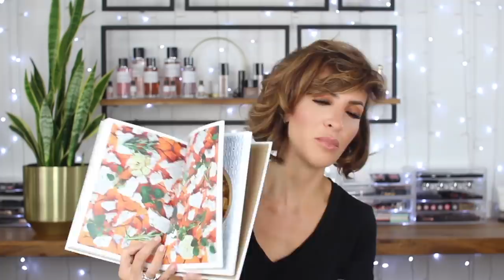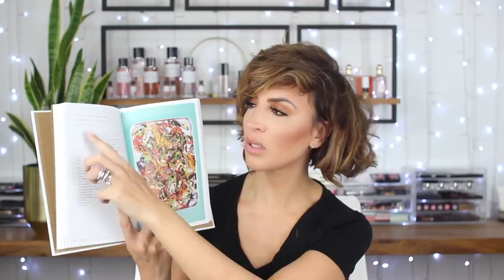UNBOXING DE RETOUR DE VACANCES TOUS AZIMUTS I TKMAXX - WHOLEFOODS - TESCO - BOOTS & CO.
Tradition oblige ... ;)

Bioré UV - Spray SPF 50
COSRX - Pure Fit Cica Cleanser Pure Fit Cica Toner Pure Fit Cica Serum Pure Fit Cica Cream Pure Fit Cica Poudre Exfoliante
Scottish Fine Soaps - Sea Kelp Savon Mains
Pyrex - Broc Mesureur
Hydrea - Brosse Corps
Embrasses Rideaux
Housses Vêtements
Bodum - Verres Doubles Parois Pavina
Bodum - Gobelets Doubles Parois Pavina
Cristal D’Arques - Vase « Macassar »
Spice Jars Rangements Epices
Ciseau Botanique
The Roasting Tin
The Quick Roasting Tin
The Green Roasting Tin
Ole Henricksen - Banana Bright Primer Banana Bright Eye Cream C’Rush Bright Crème
Dove - Mousse de Douche
Soap & Glory - The Righteous Butter
Royal - Baking Powder
Brumisateur Verre x3
Dymo Omega
PyungKang Yul - ATO Lotion Blue Label ATO Mild Sun Cream Black Tea Time Reverse Eye Cream

Je tâche de faire de ma chaîne un espace plaisant et positif, tout commentaire négatif, grossier ou déplacé sera supprimé, illico macias !

Ceci signifie que je perçois une infime commission lorsque vous utilisez le lien que je vous ai déniché :)  Certains produits peuvent m'avoir été adressés, ce qui n'affecte en rien l'intégrité de ma revue, soyez-en assurés !